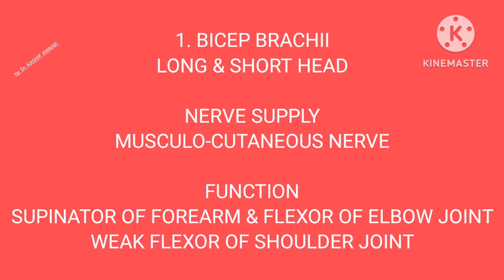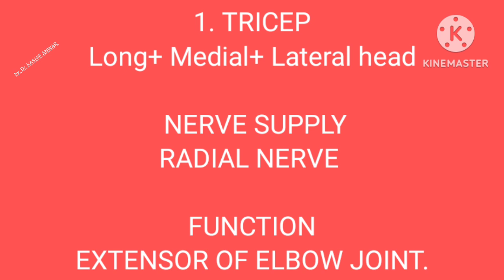Arm muscles ! upper limb muscles ! snell anatomy